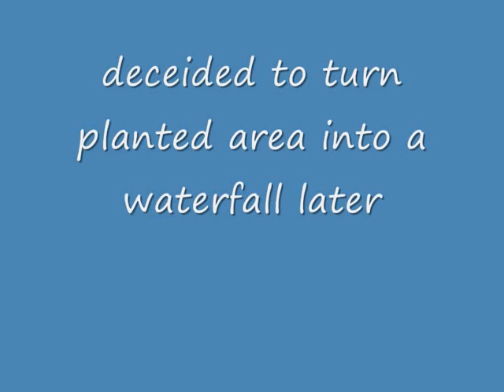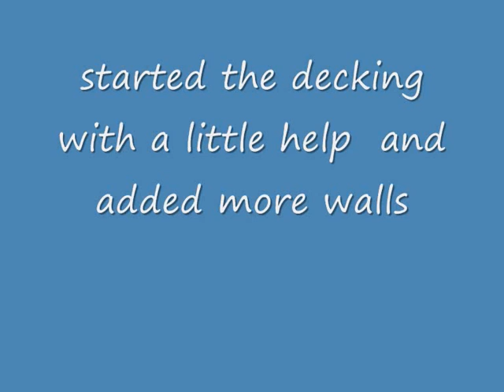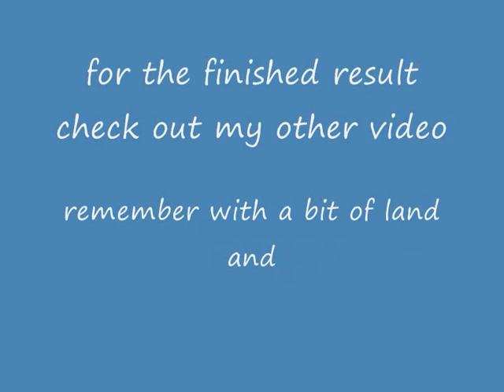building a koi pond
This is the rough process which took me a year to turn a bit of scruffy boggy land ( my back garden ) into a koi pond, please comment and rate and check out my other video for finished result, and more progress on the rest of the garden thanks. ps i had no previous experience at building at all as im an electrican not a builder so if i can do it, so can you!!